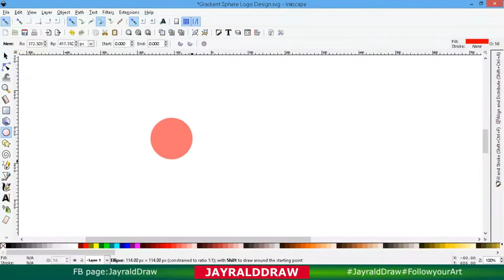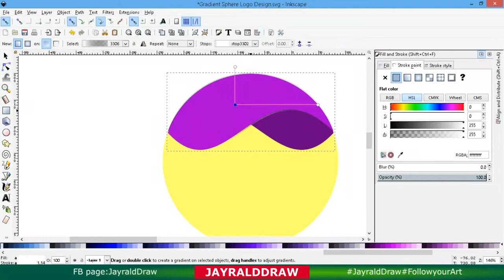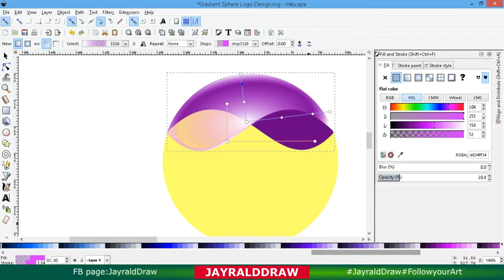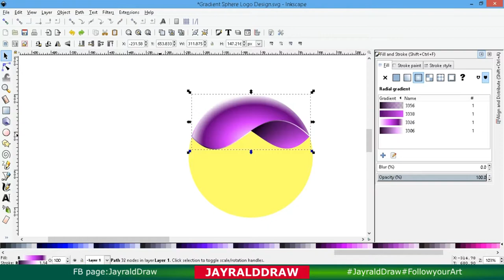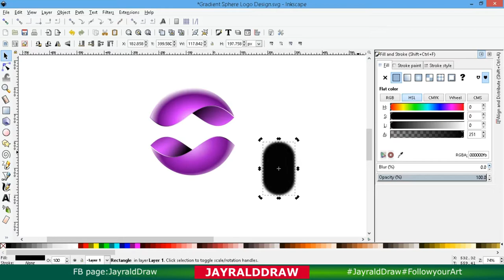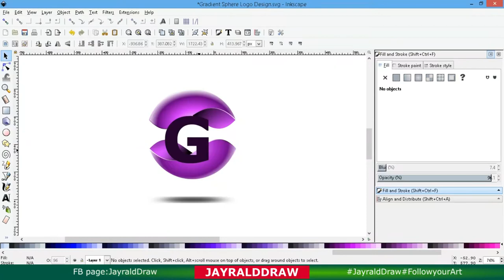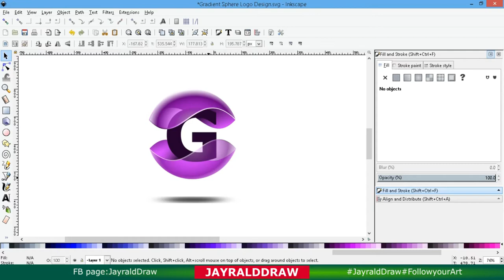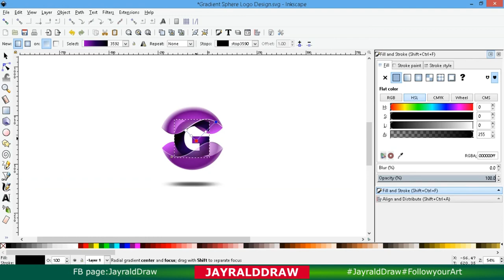Lettermark G Gradient Sphere Logo Design in Inkscape (EPIC)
if you want an awesome Logo Design for your business or social media, this is simple and yet easy to learn process, just follow it step by step.

YOU MUST TRY THIS! Lettermark G Gradient Sphere Logo Design in Inkscape (EPIC)